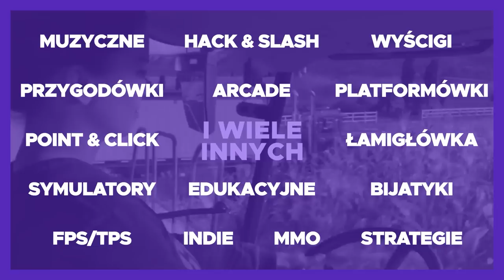ENDOWE PSZCZOŁY ISTNIEJĄ w MINECRAFT - Beeblock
Muzyka pochodzi z epidemicsounds